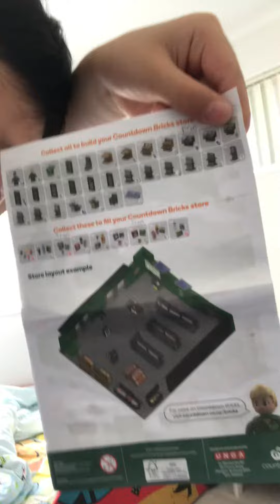Countdown Lego bricks